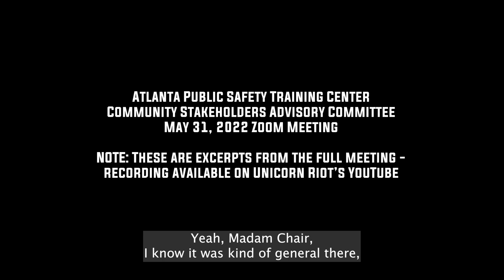Cop City Committee Calls Protest "Mental Illness" & "Terrorism", Moves To Ban Environmental Engineer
'Cop City' Advisory Committee Calls Protesting "Mental Illness" & "Terrorism", Moves To Ban Environmental Engineer

Excerpts from 5/31/22 meeting - full recording on Unicorn Riot's YouTube [h/t @atlpresscollective]

In a May 2022 meeting, the 'Cop City' Community Stakeholder Advisory Committee began kicking out environmental engineer Lily Ponitz after Ponitz went public about the committee ignoring soil & water contamination at the site.

One member worried that the group was "witch hunting."

Ponitz had previously raised concerns about lead, barium and cadmium contamination that the Atlanta Police Foundation's contractors were not addressing in their site plan, & received no substantive response.

Ponitz later reported being "bullied" by committee chair Alison Clark.

Also at the 5/31/22 advisory meeting, committee chair Alison Clark said that a "nastygram" denouncing her for her pro-Cop City work appeared in her neighborhood.

Co-chair Sharon Williams then said that protesters were "eco-terrorists" because they were "breaking equipment."

Committee member Tory Tucker replied that while he did not understand the StopCopCity movement, he believed protesters' "ideology" to be a symptom of a "mental illness" such as Borderline Personality Disorder.

Committee member Anne Phillips speculated protesters were paid to travel to protest Cop City - "this is all that they do, just going from state to state doing this" - apparently unable to understand how racist police violence across the U.S.A. could organically inspire young people to travel to protest in Atlanta.

Iterim Atlanta Police Chief Darin Schierbaum may have had a Freudian slip in his reply to Phillips when he said that "we encourage everyone to exercise their First Amendment...in a manner...that...contributes to this project."

These recordings released by Unicorn Riot was originally obtained by the Atlanta Community Press Collective